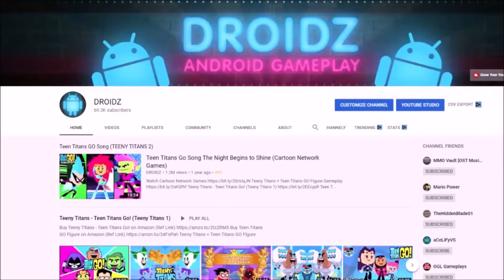Teen Titans Go vs Joker, Martian Manhunter, Clark Kent (TEEN TITANS GO FIGURE)